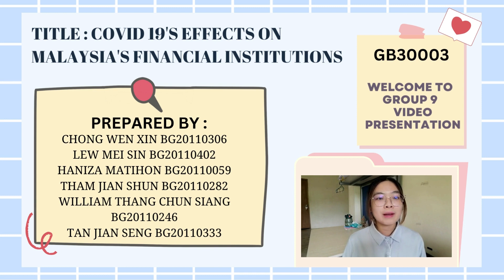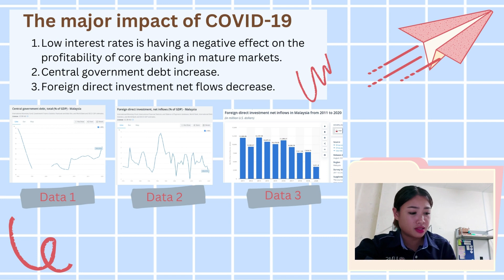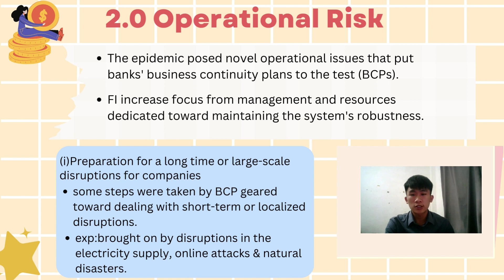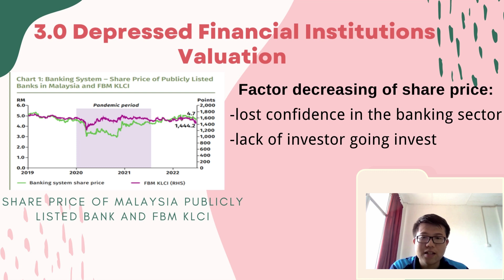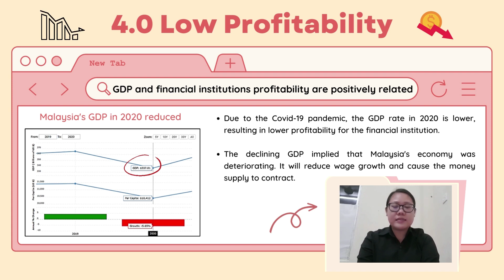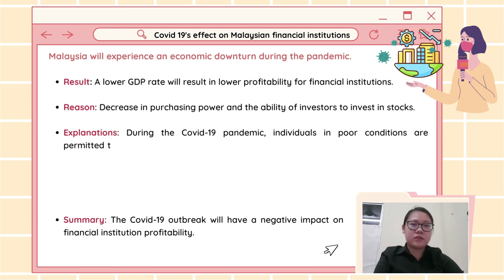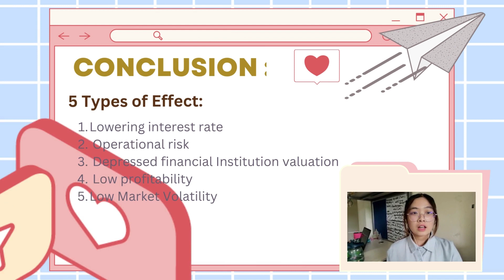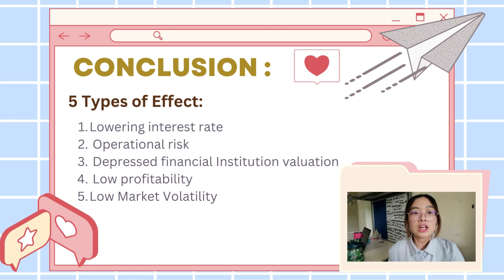Group Presentation Video (IFI 2023)